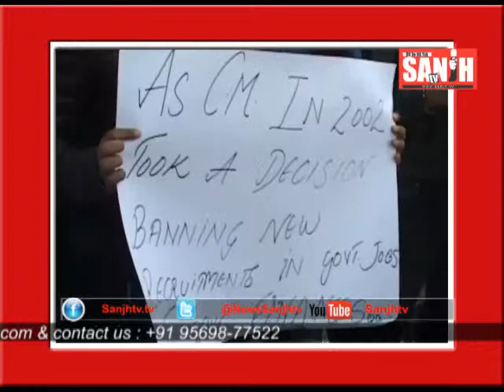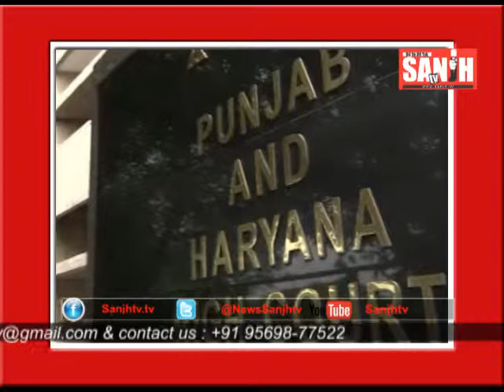29 JAN NEWS ON SANJHTV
29 JAN NEWS ON SANJHTV